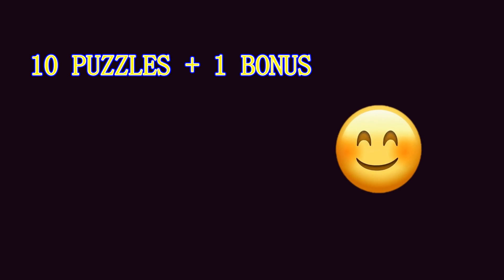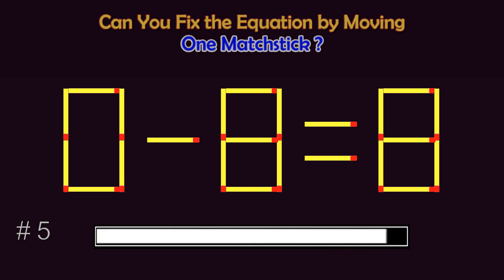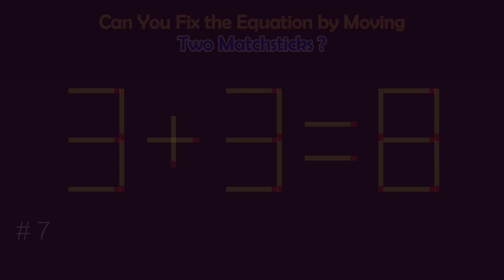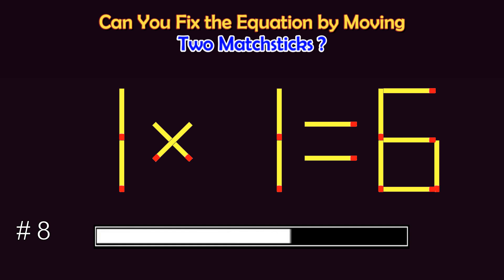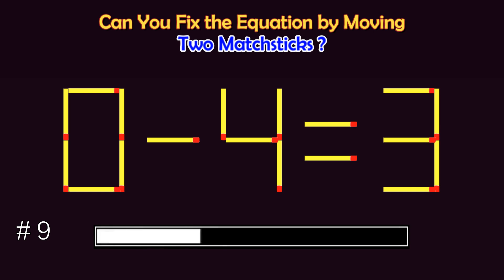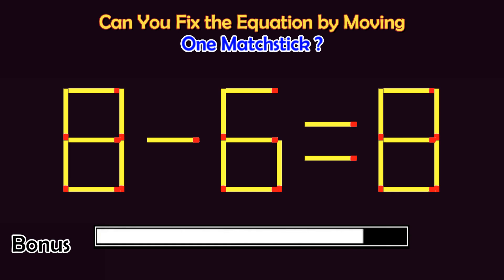Matchstick Puzzles # | Can you fix the math equation by moving one or two matchsticks?